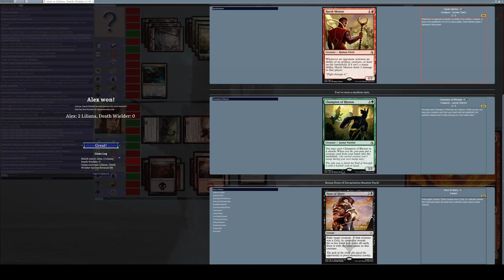Let's play Forge (Part 9)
Liliana is having a bad day.